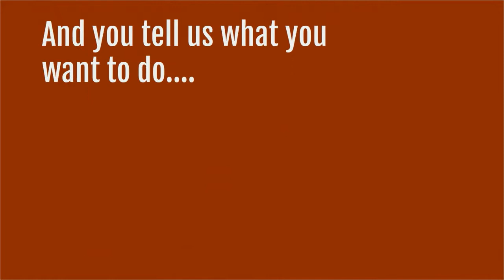ClaimsExpress MyChoice Generic Video